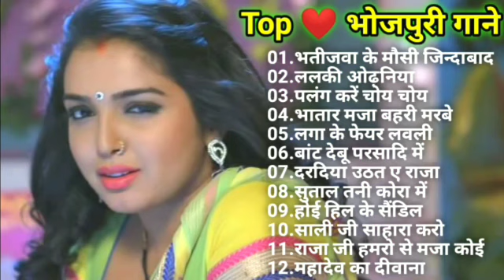top ❤ दर्द भरे भोजपुरी गाने 🌹भोजपुरी पुराने गाने |💘 हमारी भोजपुरी 💓💖